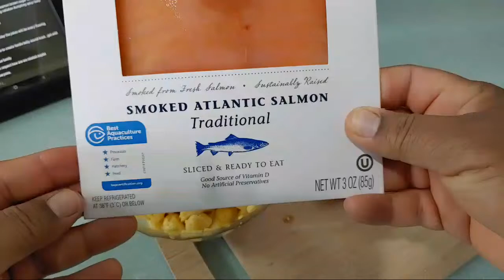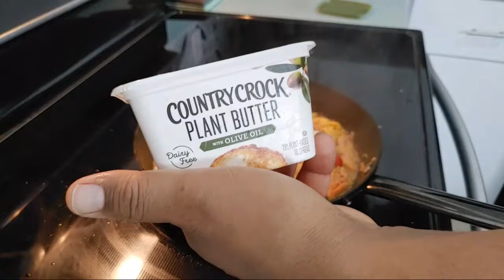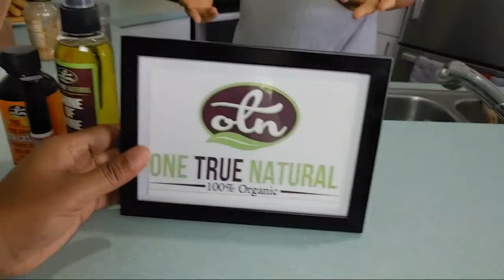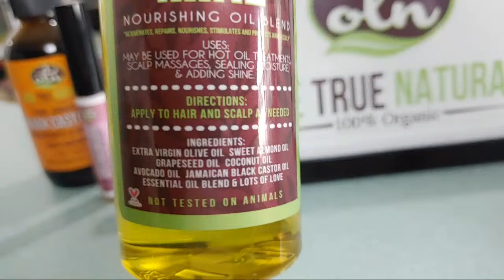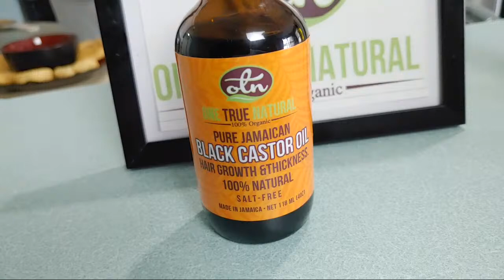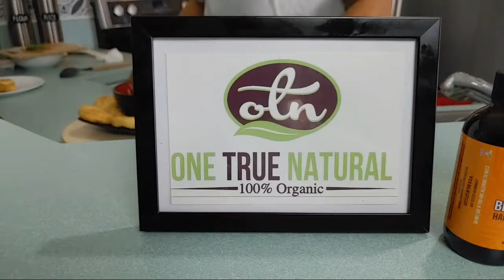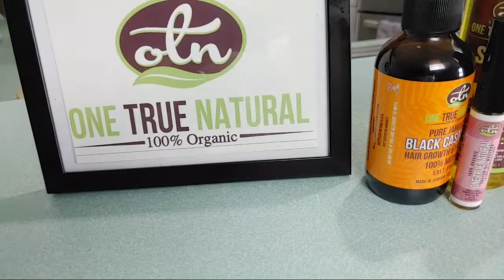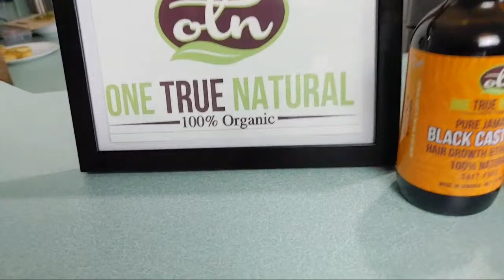JAMAICAN ACKEE WITH SMOKED SALMON RECIPE BREAKFAST LIVE